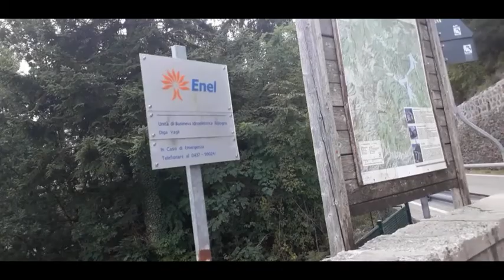Vagli sotto ( Tuscany - Italy ) lucca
Sì, un paese fantasma, abitato da creature e piante acquatiche, che custodisce memorie del passato. Il paese si chiama Fabbriche di Careggine ed è stato sommerso da un bacino artificiale. Tutto è finito sott’acqua: le sue case in pietra, il cimitero, il ponte a tre arcate e la chiesa romanica di San Teodoro che, con il suo campanile, è la punta più alta di questa Atlantide in miniatura.
La storia inizia nel 1946 quando le acque del fiume Edron, sbarrate da una diga costruita per produrre energia idroelettrica, ricoprirono gradualmente l'antico paese di Fabbriche, composto da 31 case abitate da 146 persone. Un processo che ha richiesto alcuni anni tanto che terminò solo nel 1953. I residenti furono trasferiti nelle nuove abitazioni di Vagli Sotto, costruito in modo da riproporre fedelmente l'impianto urbanistico del villaggio medievale evacuato. Da allora, solo in occasione dei lavori di manutenzione della diga, il lago viene svuotato. Il borgo medievale riemerge attirando migliaia di visitatori sul ponte Morandi che collega le due sponde del lago. Questo straordinario evento, che in origine doveva avvenire ogni dieci anni, si è verificato solo quattro volte: nel 1958, 1974, 1983 e 1994.
At the bottom of Lake Vagli there is a town. Yes, a ghost town, inhabited by aquatic creatures and plants, which holds memories of the past. The town is called Fabbriche di Careggine and was submerged by an artificial basin. Everything ended up underwater: its stone houses, the cemetery, the three-arched bridge and the Romanesque church of San Teodoro which, with its bell tower, is the highest point of this miniature Atlantis.
The story begins in 1946 when the waters of the Edron river, barred by a dam built to produce hydroelectric energy, gradually covered the ancient town of Fabbriche, made up of 31 houses inhabited by 146 people. A process that took a few years so that it only ended in 1953. The residents were transferred to the new homes in Vagli Sotto, built in such a way as to faithfully reproduce the urban plan of the evacuated medieval village. Since then, the lake has been emptied only during maintenance work on the dam. The medieval village re-emerges attracting thousands of visitors on the Morandi bridge which connects the two shores of the lake. This extraordinary event, which was originally supposed to happen every ten years, has only occurred four times: in 1958, 1974, 1983 and 1994.